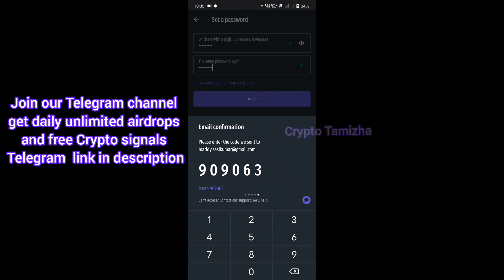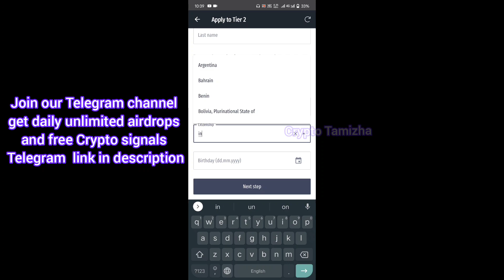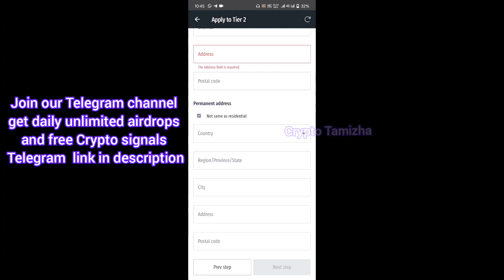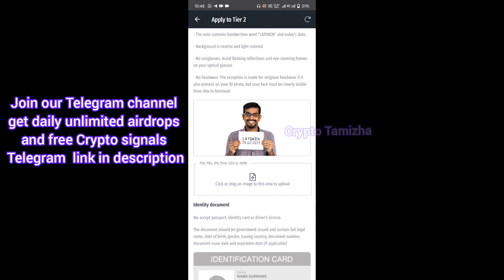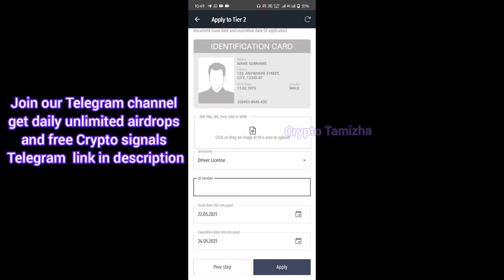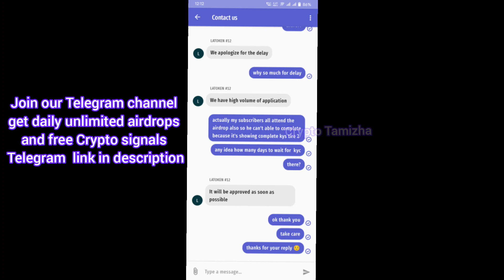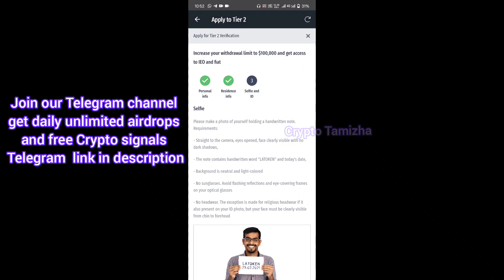How To Create Latoken Account | How To Complete Full Tier2 KYC on Latoken Account in 5 MinutesTamil